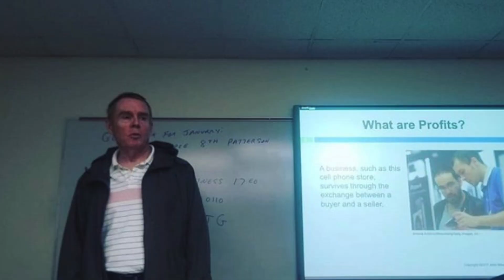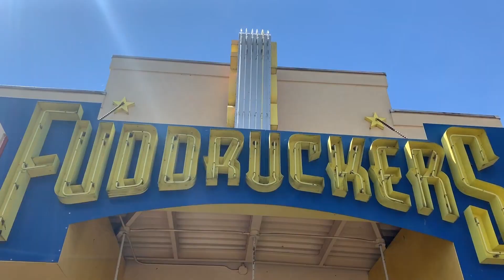WA Senior Trip 2019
Westminster Academy's Senior Trip 2019! A trip to Banning Mills, Georgia for zip lining across rivers, mountains, streams, and waterfalls. A 17 mile bike ride in Virginia with amazing views along with white water rafting in North Carolina; with a mile long hike to waterfall in Tennessee, go karting, BBQ, a mountain coaster, water park, paintball, archery, line dancing, and more! By: JD Johnstone